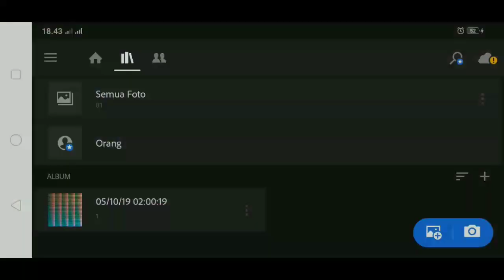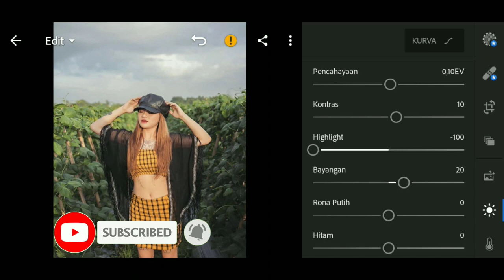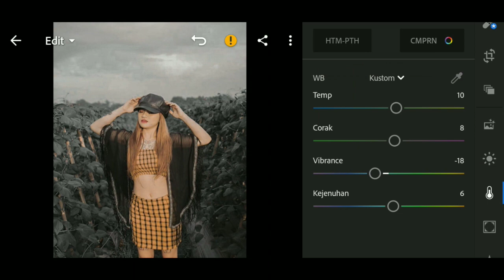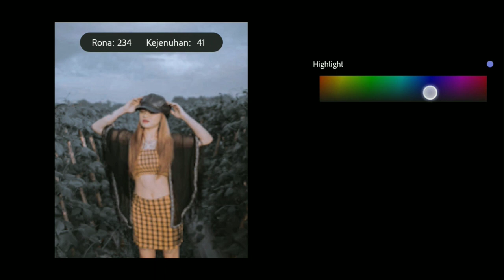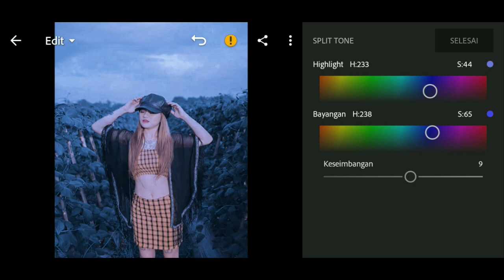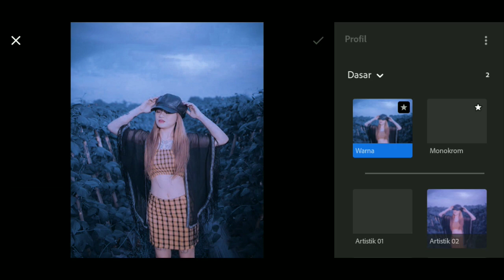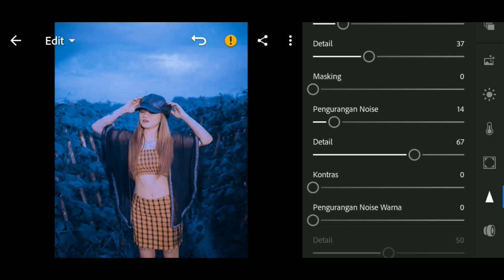HOW TO EDIT BLUE TONE IN LIGHTROOM MOBILE || LIGHTROOM TUTORIAL